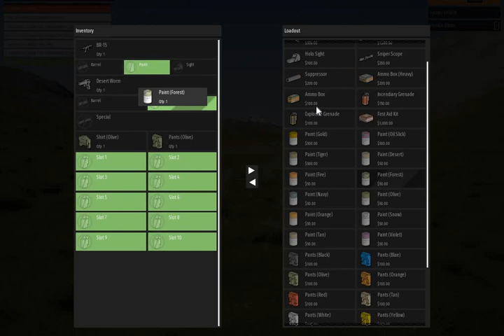Breaking Bricks Episode 3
sorry it took so long to get this published i have been busy and so have my friends so enjoy it